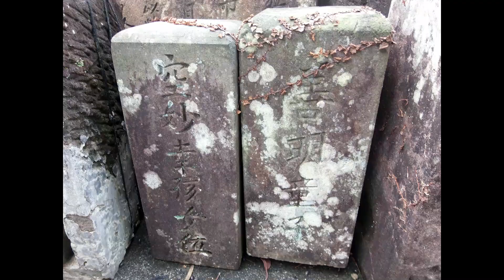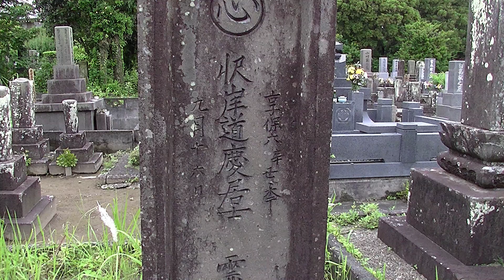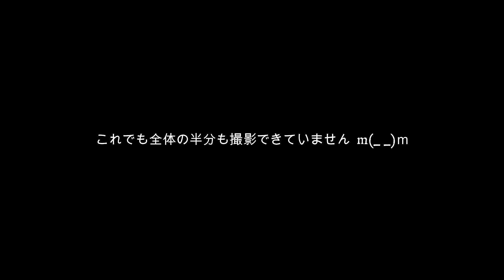2024-6-1 煉獄（エトロフ）／川井憲次（帝釈寺墓石スライドショー）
庶民の歴史を刻む墓石、石碑・石塔が好きなんです（＾＾）
日本において、亡くなった方を「埋葬する」という習慣が生まれたのは縄文時代だといわれています。ただし、当時はご遺体を土の中に埋めるのみで、上に建造物を作るという文化はありませんでした。時代は移り、古墳時代に入って、地位の高い方や権力者のお墓として古墳が建てられるようになります。江戸時代の中期には現在のような石のお墓が登場しますが、あくまでも武士など限られた階級の方のための物であり、一般庶民は埋葬したご遺体の上に、こんもりと土を盛る程度でした。
現在のお墓の形が定着したのは、火葬が浸透した大正時代以降、少しずつ霊園や墓地が作られるようになってからです。さらに、昭和30年代の高度経済成長期になると、地位や権力に関係なく、庶民でも気軽にお墓を建てられるようになりました。進学や就職で故郷を離れ、都市部で家族を持った方が、地元にある代々継承しているお墓とは別に、自分のお墓を建てるようになったのもこのころです。「お墓を建てるのが当然」という時代が到来し、全国に多数のお墓が作られていったのです。（ 「絶対失敗しないお墓の探し方」ＨＰより抜粋）